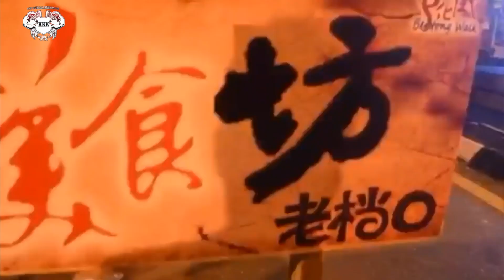Bandar Bentong 2020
Saya amat berterima kasih kalau korang dapat membantu aku menaikkan chanel ini, kenara tanpa korang siapalah SAYA